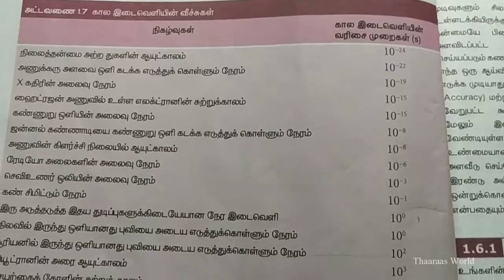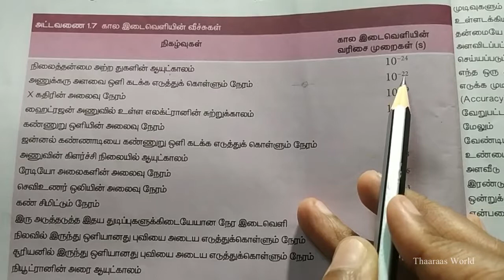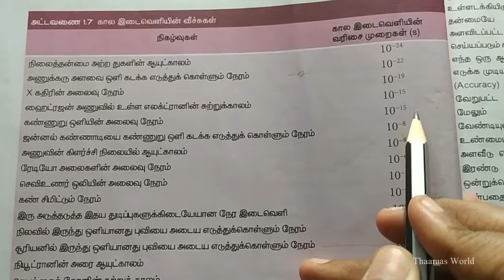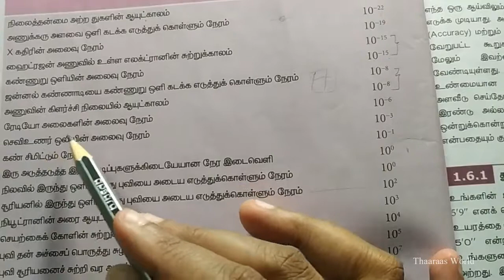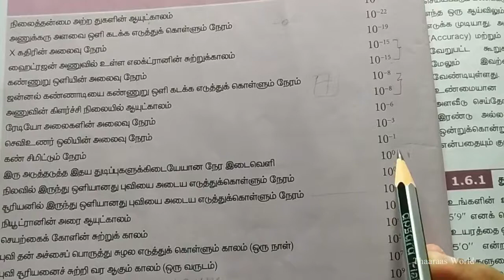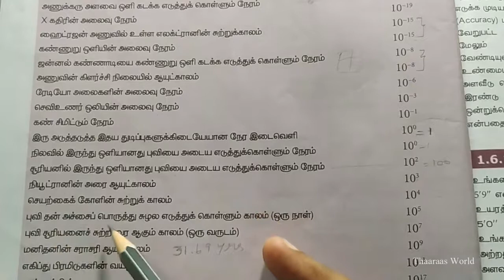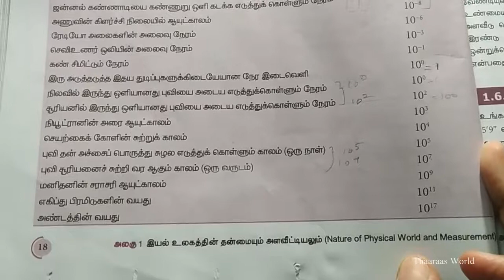11th PHYSICS U01E17｜UNIT 1｜1.5｜Part 9｜அடிப்படை அளவுகளின் அளவீட்டியல்｜அட்டவணை1.7｜காலஇடைவெளியின்வீச்சு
👉 Detailed Explanation on 11th physics Unit 1 Topics in Tamil

👉 11thPhysicsU01E17 இந்த வீடியோ மூலம் கால இடைவெளியின் வீச்சுகள் பற்றி தெளிவாக கற்று கொள்வீர்கள். இதில் சிறிய கால இடைவெளியிலிருந்து பெரிய கால இடைவெளி வரை விளக்கப்பட்டுள்ளது

⭐ அலகு - 1
இயல் உலகத்தின் தன்மையும் அளவீட்டியலும்
1.5 அடிப்படை அளவுகளின் அளவீட்டியல்  (Part 9)
அட்டவணை 1.7
கால இடைவெளியின் வீச்சுகள்

⭐ UNIT - 1
Nature of Physical World and Measurement
1.5 Measurement of basic quantities (Part 9)
Table 1.7
Order of Time Intervals
This Range of masses is used to know about the order of less time interval to large time interval.

⭐ Alagu - 1
Eyal Ulagathin Thanmaiyum Alavitiyalum
1.5 Adippadai Alavukalin Alaveetiyal (Part 9)
Attavanai 1.7
Kaala Idaiveliyin Veechukal

00:00 | Order of Time Intervals (Order of time interval)
01:55 | Period of X-rays
03:00 | Time taken by visible light to cross through a window pane
04:00 | Wink of an eye
05:42 | Halflife time of a free neutron
06:23 | Time period of revolution of Earth around the Sun (one year)

👉 இயற்பியலில் பாடப்புத்தகத்தில் உள்ள  பாடங்கள் ,  அட்டவணைகள், உங்களுக்கு தெரியுமா?, கருத்து வரைபடம், பாடச்சுருக்கம், பயிற்சி கணக்குகள், எடுத்துக்காட்டு கணக்குகள், ஒரு மதிப்பெண் வினாக்கள், சரியான விடையைத் தேர்ந்தெடுத்து எழுதுக, நெடு வினாக்கள்  போன்ற  அனைத்தையும் எளிதான முறையில் விளக்கியுள்ளோம் பார்த்து பயன் பெறுங்கள்.

⭐ 11ஆம் வகுப்பு | பதினொன்றாம் வகுப்பு | மேல்நிலை முதலாம் ஆண்டு | HIGHER SECONDARY FIRST YEAR | ப்ளஸ் ஒன் | Plus One | +1 | வகுப்பு XI | Class XI ⭐

🎧 📲 🎤 💁 SOCIAL MEDIA 💁 🎤 📲 🎧